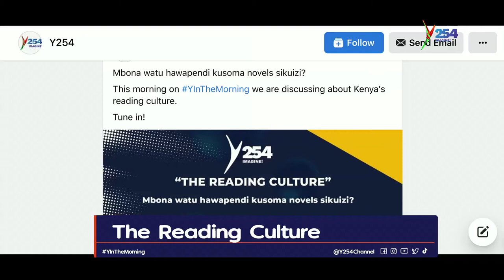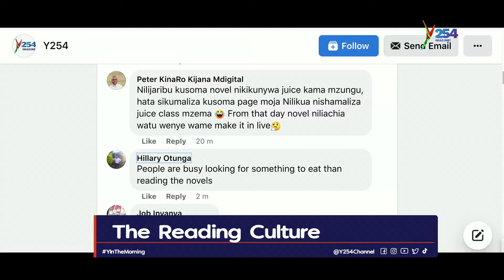MCM REVIVING THE READING CULTURE WITH AUTHOR JOSEPH MUA AND MC/STUDENT ENOCK NYAMONGO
HOST: SANKARA KA'YESU